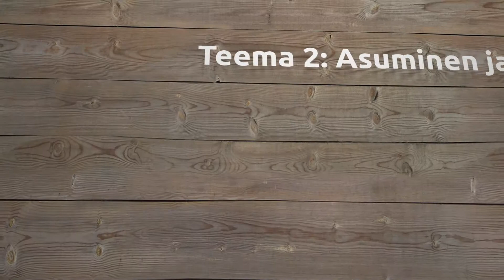Ihmisten kokoisille ideoille! - Leader Maaseutukehitys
Maaseutuverkosto 3/99